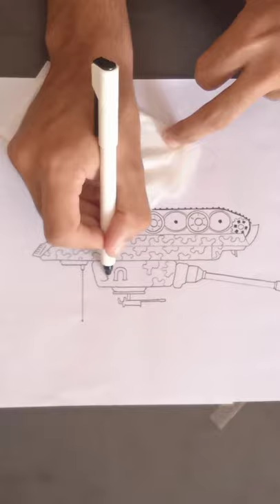U.S Army Tank how to draw a Tank for beginners Easy Tank Painting#shorts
Hey friends!

All of you will be able to learn something from my channel and will show you such videos to know something new.